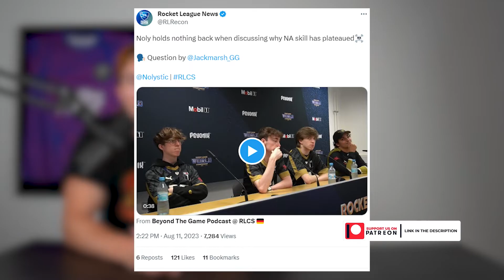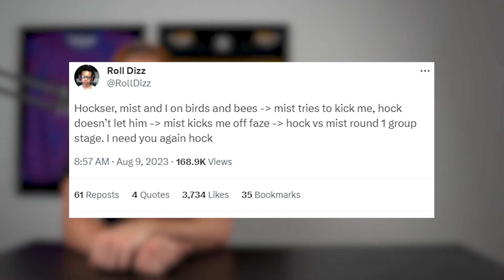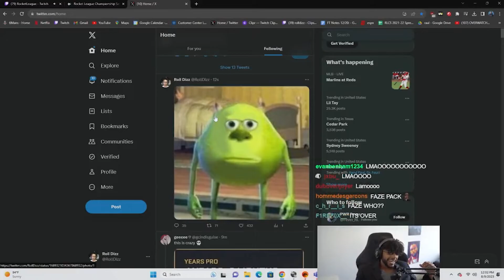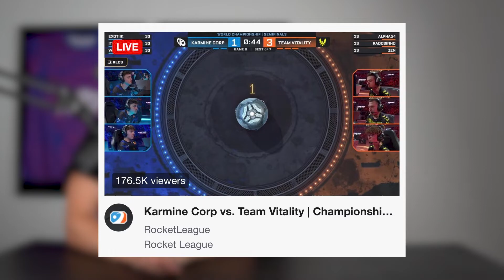16 Yr Old Zen DOMINATES Worlds, FaZe Drama, Rocket League #1 Esport?!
Rocket League had their World Championship this past weekend with over 400,000 viewers online and it was absolutely incredible. A 16 year old Zen led Vitality to a world title as he not only won his first event ever but now a World Championship at just 16 years old, NA has some drama on their pros being good enough, FaZe Clan has to deal with Dizz drama, and the viewership continues to be insane for RLCS esports

// ABOUT US